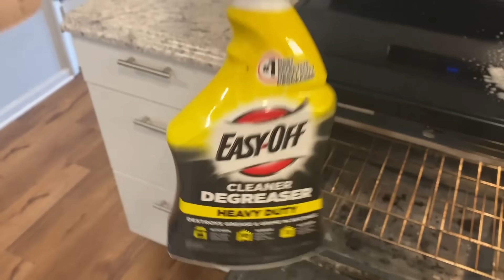A CLIENTE FALOU ALGO QUE ME DEIXOU SEM REAÇÃO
Oiii gente!! Assistam até o final!

Saiba tudo o que acontece antes do youtube, nos acompanhe também no Instagram e Facebook: